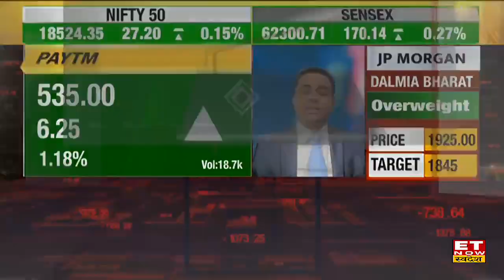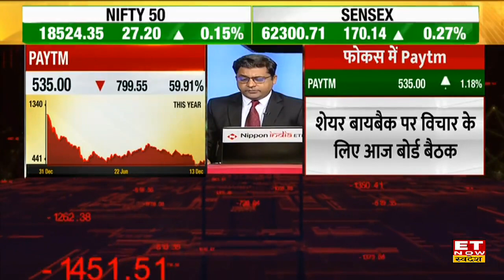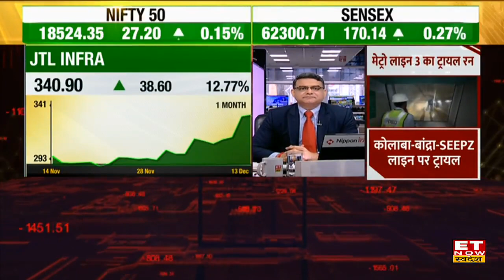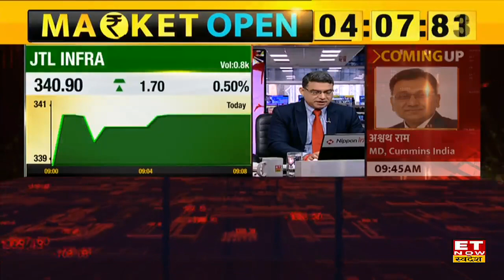Paytm Stock में है Long Term निवेश के मौके? जानिए Share में Trade पर Expert की राय | ET Now Swadesh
Paytm Share Price | Expert View On Paytm Stock | Paytm Stock Target & Stoploss | Paytm Share Outlook | Paytm Stock Buy, Sell or Hold Recommendation | Paytm Share Latest News
Paytm  Stock में आज मौजूदा स्तर पर क्या करें Traders? जानिए Share में Buy, Sell या Hold पर Market Expert की राय।